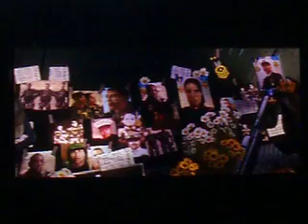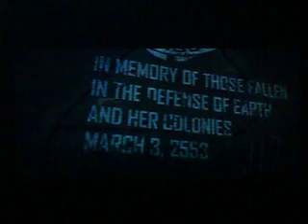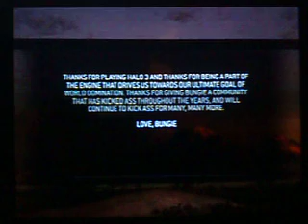Halo 3 Ending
The Halo 3 ending non legendary there is a speical one for legendary but this is the norlmal ending.